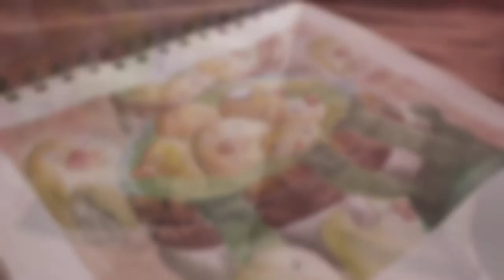painting studio ghibli scene | spirited away | paint with me 🌱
hi everyone! ✨

here's another quick watercolor painting of studio ghibli scene. this is a slow vlog and not a timelapse. hope you enjoy it! ☁️

A 10-year-old Chihiro (Rumi Hiiragi) and her parents (Takashi Naitô, Yasuko Sawaguchi) stumble upon a seemingly abandoned amusement park. After her mother and father are turned into giant pigs, Chihiro meets the mysterious Haku (Miyu Irino), who explains that the park is a resort for supernatural beings who need a break from their time spent in the earthly realm, and that she must work there to free herself and her parents.

music
lukrembo